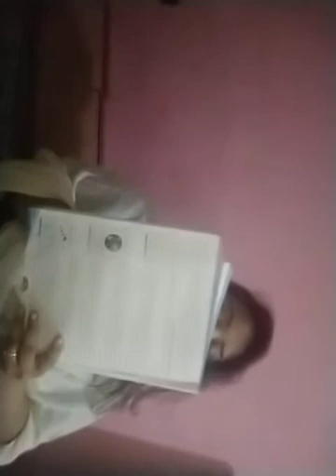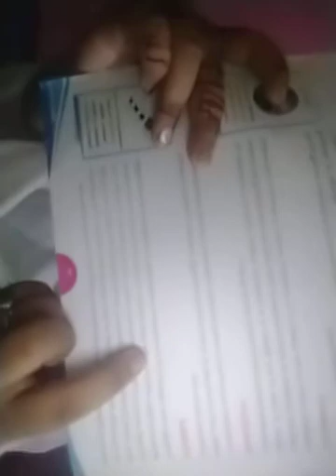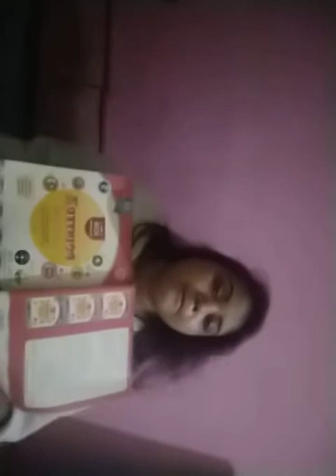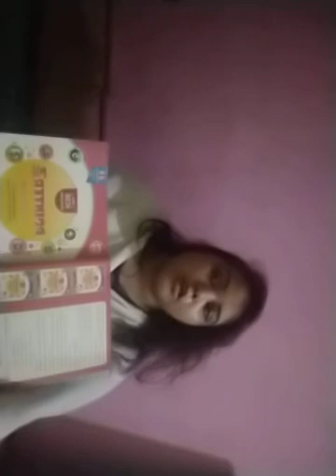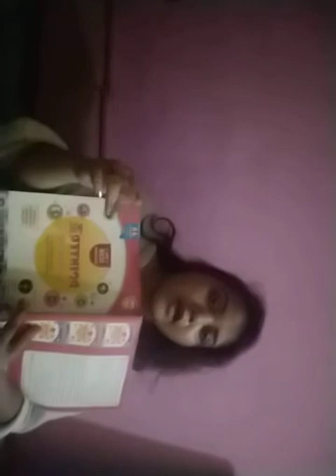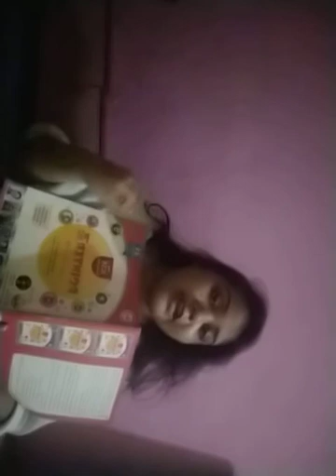Characteristics and Limitations of Computer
speed,accuracy,deligence,versitality,
multitasking, storage,reliability

Limitations of Computer
Incapability to think, Dependence on power,No intelligence